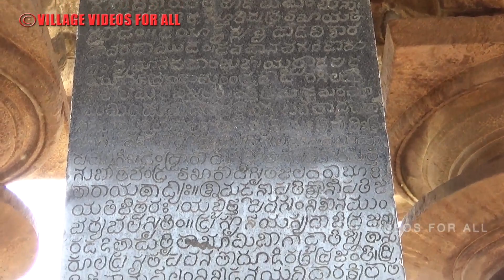Amazing oldest Temple in Telangana | Ramappa Temple in Warangal district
Amazing OldestTemple in Telangana | RamappaTemple in Warangal district